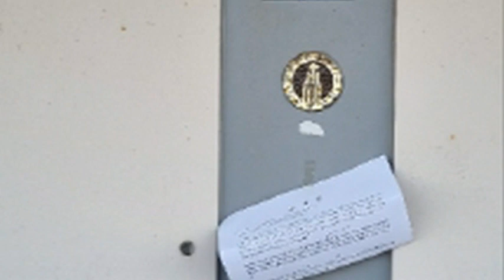반값 서울시 은평구 신사동 미성아파트경매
3억6천만원대(반값아파트) - 서울시 은평구 신사동 미성아파트경매

1. 권리분석 : 낙찰 후에 낙찰자가 인수할 권리가 없는 것으로 추정이 되나 추가 현장조사 등이 필요함.

2. 토지면적 : 12평, 분양면적 : 25평형 (전용면적 : 19평 - 15층 중 11층에 위치를 함.)

3. 점유현황 : 소유주가 점유 사용하고 있음.

4. 매매시세 : 동일 평형이 6억7천만원전후에 매물로 나와 있음.

5. 투자의견
   1) 세절역인근으로 반값으로 저렴하게 나온 서울시 은평구 신사동 미성아파트경매 물건이랍니다.